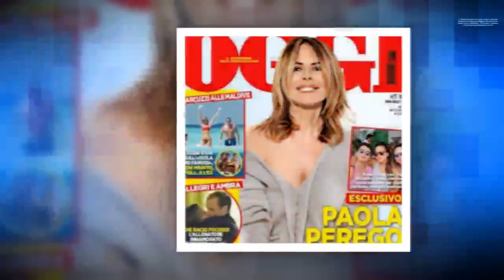Paola Perego: “Vorrei un figlio, sarò una nonna pazzesca, ...”| STARS NEWS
Paola Perego, intervistata dal settimanale Oggi, rivela di sognare un bambino tra le braccia e parla del ritorno su Rai1 con Superbrain.